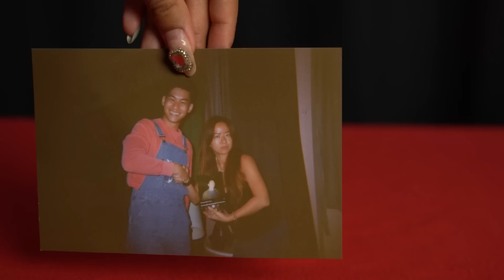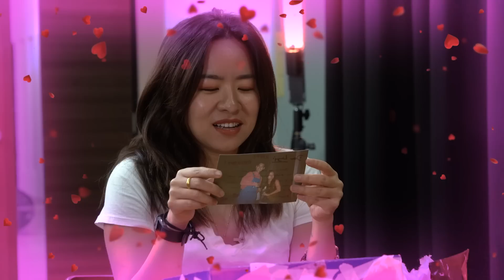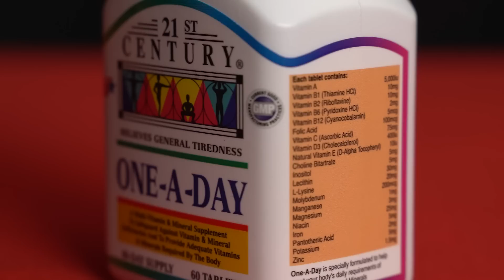Birthday Gifts Under $20! | Wah To Buy EP2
In this episode of Wah To Buy we found some birthday gifts under $20 for your friends that are friends (but maybe not best friends hehe).

Take advantage of Shopee’s 4.4 Mega Shopping Day! With over 4 million vouchers, 28% cashback and Million Dollar Discount deals Shopee is the perfect place to find your next gift.

Remember to check out the Shopee Premium Brands Festival, collect exclusive vouchers on Mega Add to Cart Day on 3 April; and stay up for the Midnight Mega Rush Hour on 4 April for Crazy Flash Deals from 12am to 1am! Also on 4 Apr, don't miss the 4.4 Dream Bag Sale under Million Dollar Discount, where you will be able to purchase an authentic Chanel Classic Flap Bag for just $8,000 at 4.40pm.